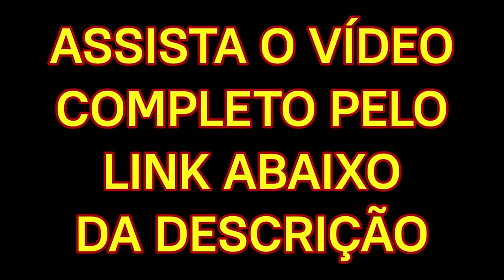🔴 CASH BOX - O SOM ACIMA do NORMAL / SET de RASTEIROS nos DISCOS de VINIL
Borracha Forte / CASH BOX - O SOM ACIMA do NORMAL / SET de RASTEIROS nos DISCOS de VINIL! FUNK ANTIGO COM GRAVÃO PESADO - RASTEIROS QUE TOCAVAM NOS BAILES E RÁDIOS!

(FREESTYLE - MIAMI BASS - BOOTY BASS - OLDSCHOOL - RAP - ELECTRO - BASS MUSIC - HIP HOP - SYNTH POP - R&B - DISCO FUNK)